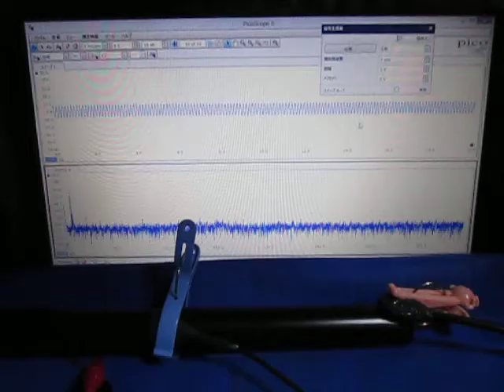音と超音波の組み合わせによる、超音波システム ultrasonic-labo